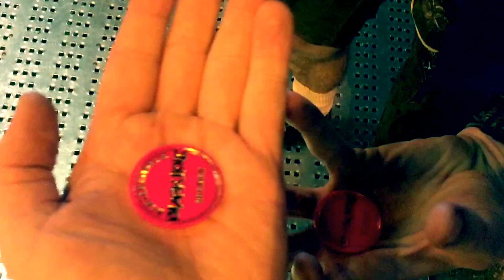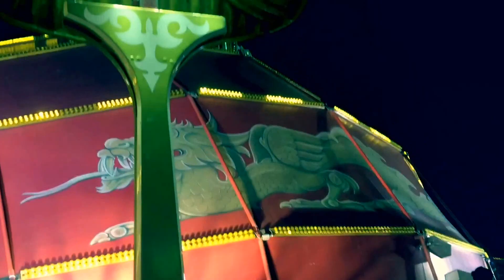Wasen / Cannstatter Volksfest / 2015 ( Chrimilu Unterwegs )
Wir laden euch ein, auf einen kleinen Einblick ,unseres Ausfluges zur Wasen in Bad Cannstattet 2015 . Chrimilu Unterwegs.